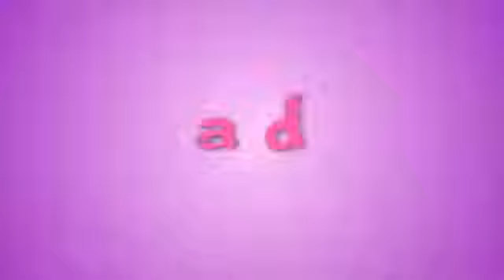A Model's Beauty Tips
BTS Shoot of Candy Magazine August 2011 and Beauty Tips from Ana Sideco

Photographer: Patrick Martires
Stylist: Tatin Yang
Makeup: John Pagaduan
Copyright: Candy Magazine and Summit Digital